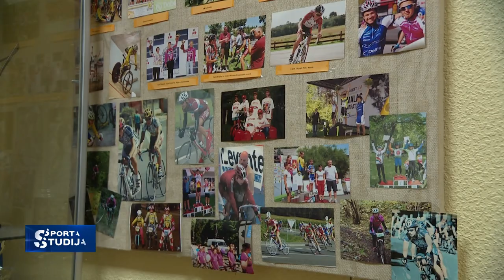Emīls Liepiņš par debijas sezonu pro tūres komandā